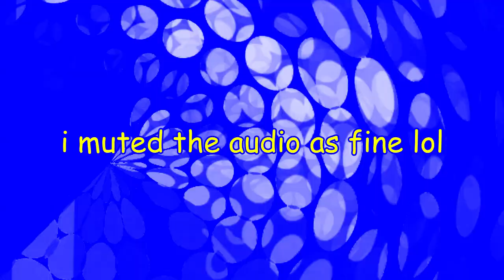Beep Multirendering Round 1 vs Everyone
next round 2